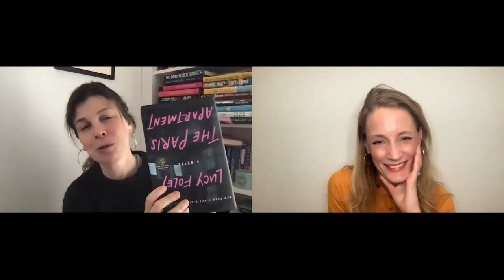BNEvents: Lucy Foley (THE PARIS APARTMENT) with Laura Dave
Join us on Thursday, February 24 at 2:00 PM ET as New York Times bestselling author, Lucy Foley, in conversation with Laura Dave, discusses THE PARIS APARTMENT, as part of our B&N Midday Mystery Virtual Event series.

--Looking to purchase a copy of THE PARIS APARTMENT?